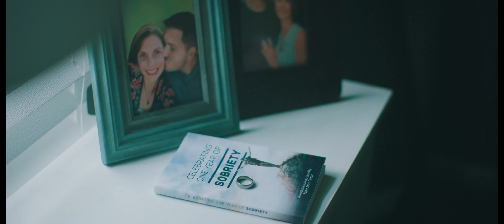RecoverUs Commercial || Get your life back today